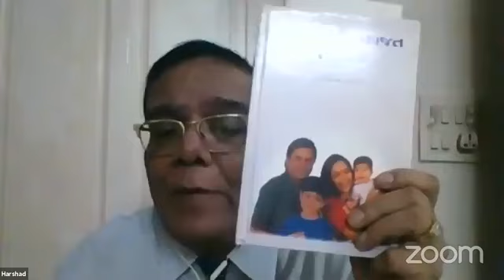બાળકો અને આરોગ્ય , ડો.હર્ષદ કામદાર.